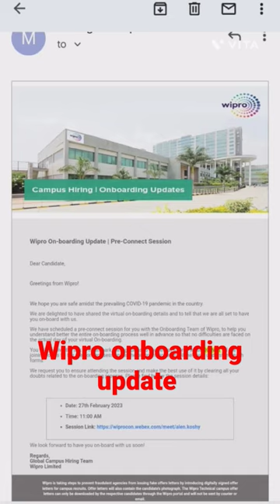Wipro onboarding update || Wipro latest onboarding update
Wipro onboarding update | Wipro joining update
Wipro WILP onboarding update
Wipro SIM onboarding update
Wipro onboarding
Wipro joining

after offer letter again got step plus mail?
wipro laptop shipment?